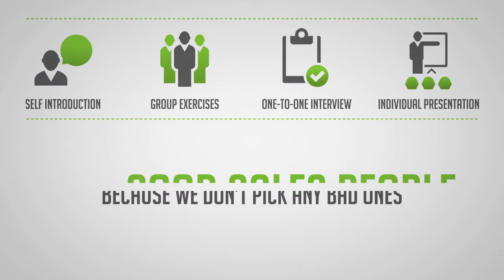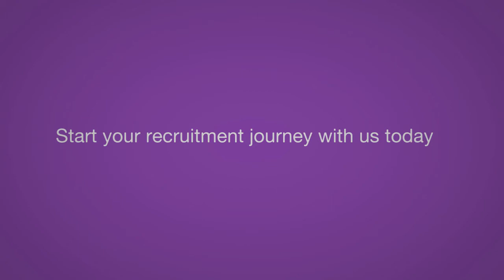The Pareto Effect.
In this video, we showcase the Pareto effect. We look at what Pareto do, how they attract talent and their techniques for placing the best candidates for your business. Pareto are market leaders in sales training and recruitment. Venn has partnered with Pareto for over 10 years, working to build a digital strategy, website, brand and global marketing tactics.

Discover our approach to recruitment marketing and see more of our client work

Timestamps:
00:01 - Introduction and summary of Pareto
00:10 - Pareto's sales recruitment process
01:13 - Summary of Pareto's training programme

If you'd like to read and find out more news from Venn, please follow this link to the blog section here;